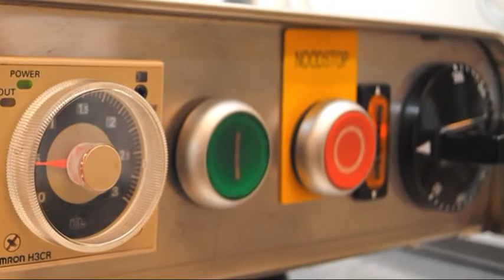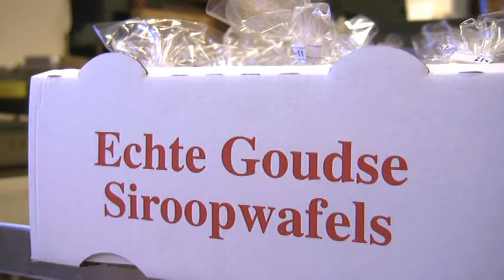Stroopwafel workshop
Stroopwafel bakijzers